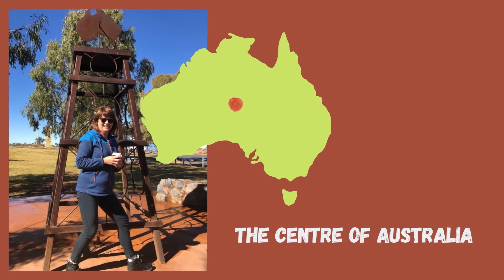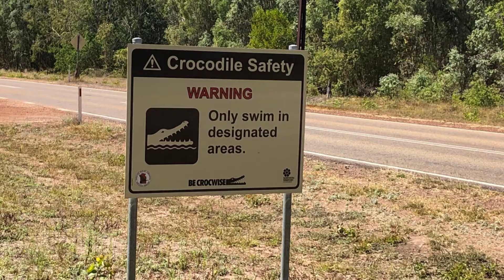Road trip - Red Centre - Top End - August 2021